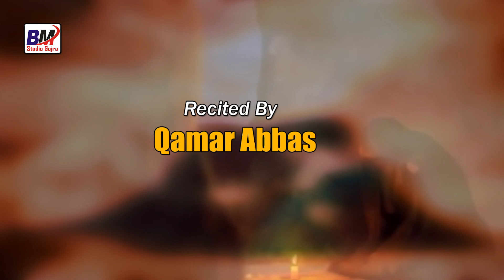Udeekan Teryan Menu Maar Mukaya Qamar Abbas - 2021 | Vichora Bibi Sughra Sa | Muharram 1443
Recited By Qamar Abbas
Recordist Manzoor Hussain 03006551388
Audio Video Recording BM Studio Gojra
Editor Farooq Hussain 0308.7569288